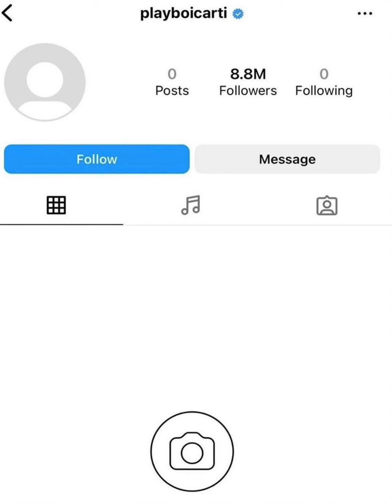CA$H 999 - PlayBoi Carti ft Juice WRLD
Idk why da pic looks so big bruh mb💀